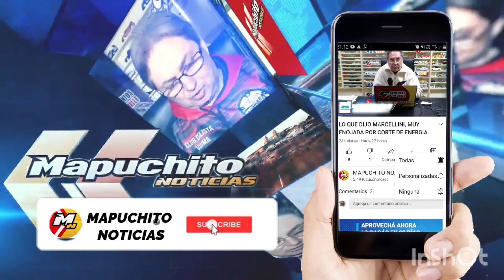EDITORIAL DE RAUL ALVAREZ: SEIS MESES DE MELEI, WERETILNECK, CASTRO Y MARINO